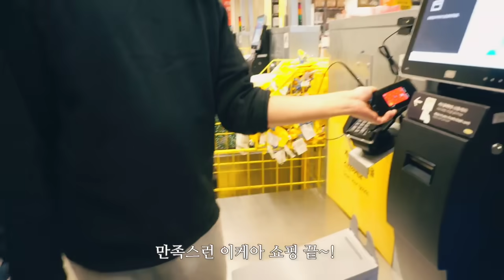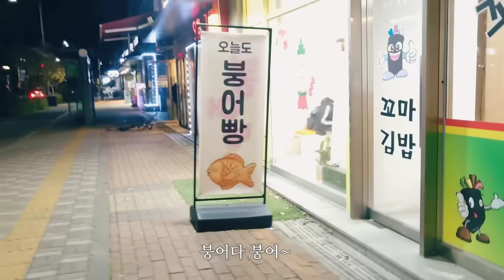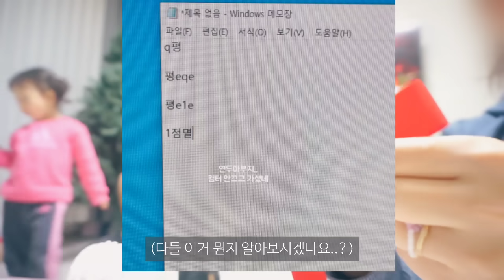[육아 브이로그] 💙이케아 쇼핑하고, 대청소하고, 크리스마스 트리만든 일상🎄| 이케아 추천템👍🏆| 붕어빵을 찾아서..| 어린이 테스트🐸| 허니콤보, 완두붕어빵🥐 내가 선택한 맛이야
*이번 영상은 레이캅코리아의 광고가 포함되어있습니다.

이번주는 연두랑 이케아 쇼핑도 다녀오고
미리 크리스마스 트리도 꾸며보고 🎄
붕어빵도 찾아다닌 일상을 들고왔어요~!

요즘 무척 잘 먹어서 행복 뿜뿜이었다가 🐷
또 계속 감기에 걸려서 걱정도 됐던 한주.. 🤧😷

모두 즐겁게 시청해주세요 !

오늘도 정말 정말 감사합니다 🙇🏻‍♀️💚